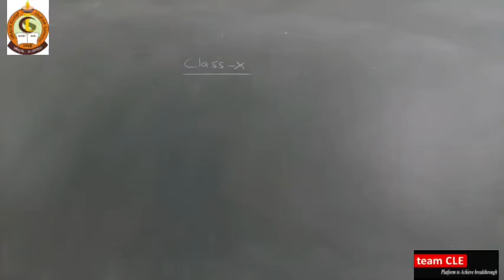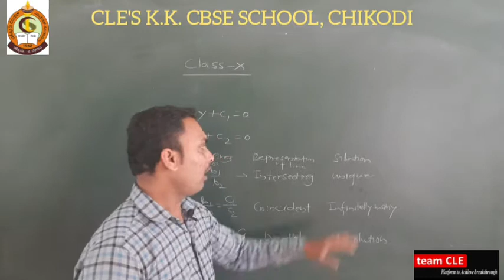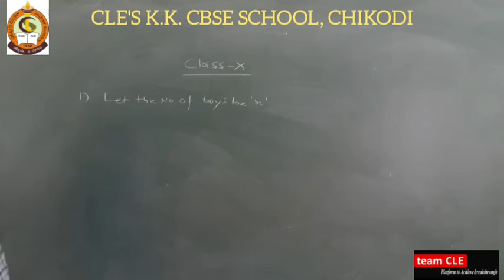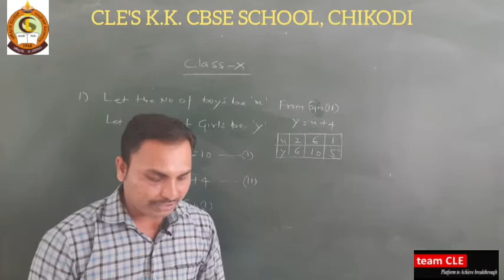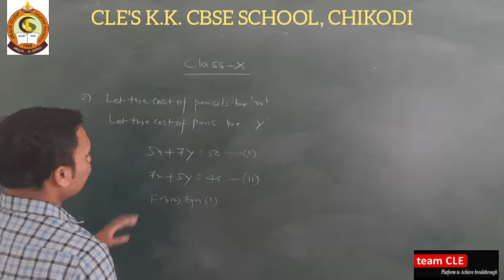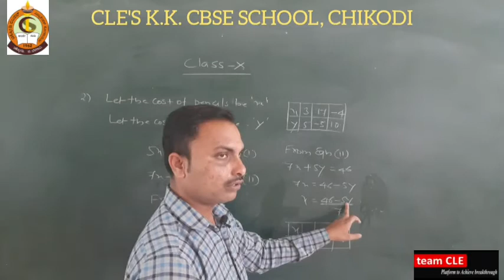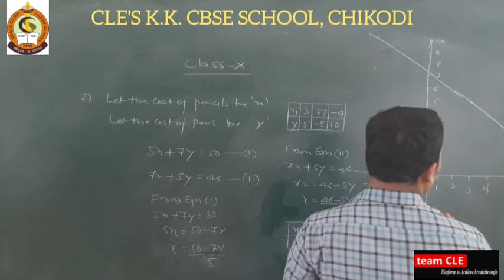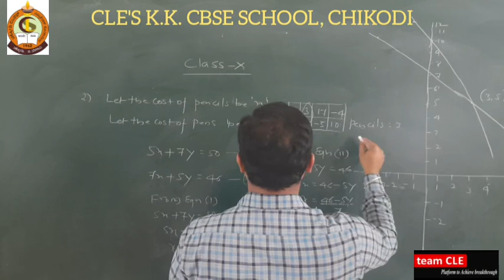Class-X Subject-Mathematics Pair Of Linear Equations In Two Variables Part-IV